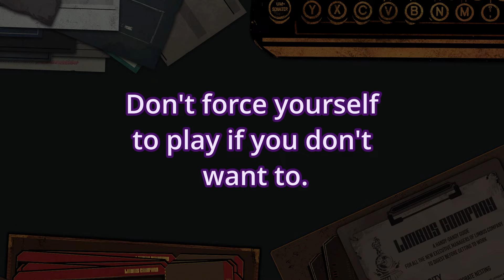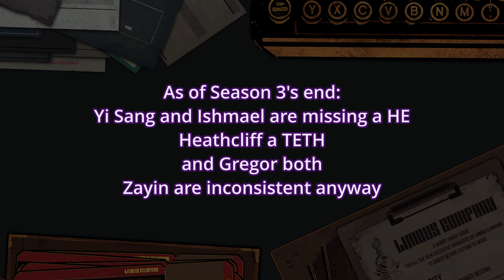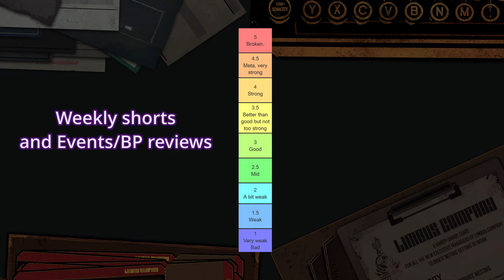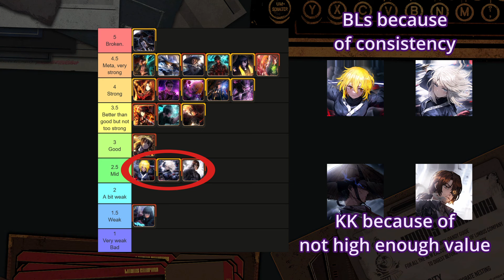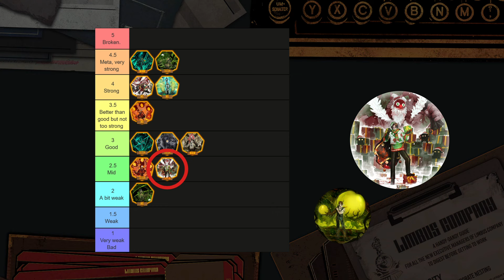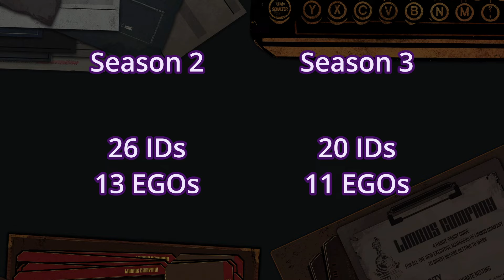[Limbus Company] A Season 3 Review, and ranking Season's IDs and EGOs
Hey everyone! Season 4 is coming, so let's do a review of Season 3, with what content it brought us, including a ranking of IDs and EGOs of the season.

0:00 Intro
0:25 Major Content Updates
3:12 IDs Summary
4:54 EGOs Summary
6:47 Ranking explanation
7:41 IDs Ranking
10:07 EGOs Ranking
12:07 Conclusion
12:53 Final Message